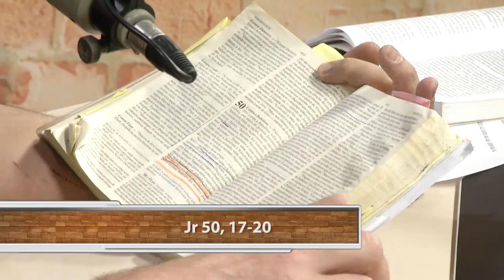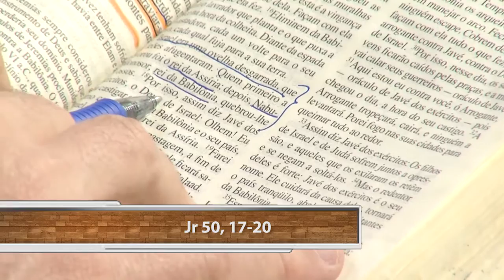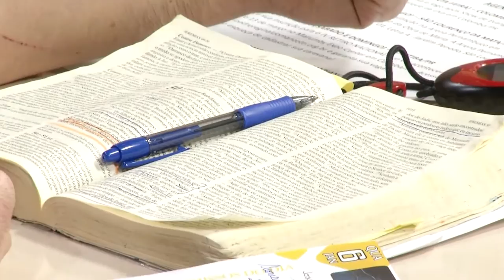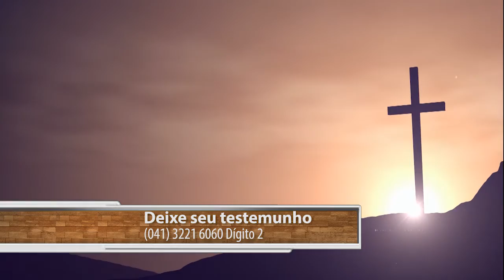Experiência de Deus | 9º Dia da Novena do Príncipe da Paz | Padre Reginaldo Manzotti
Acompanhe o programa "Experiência de Deus", apresentado pelo Padre Reginaldo Manzotti e faça junto com o sacerdote um momento de oração, partilhas, leitura orante da Palavra de Deus (Jr 50,17-20) e a novena diária.

9º Dia da Novena do Príncipe da Paz